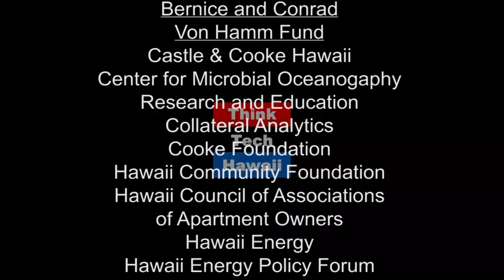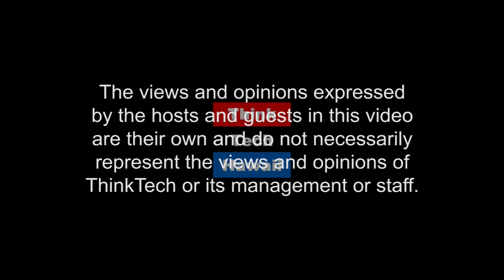Update on the War on the Press (Community Matters)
Is the press an enemy of the state?

In this episode of Community Matters, Jay is joined by Brett Oppegaard to talk about the continued war on the press.  The host for this episode is Jay Fidell.  The guest for this episode is Brett Oppegaard.